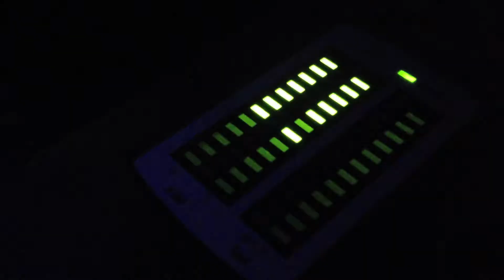Halloween Warm Up - 31 ottobre 2012 - Alchimia Milano - a MoJo creation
Halloween Warm Up all'Alchimia. Tecno aperitivo... :) Grande Antonio! alla prossima!